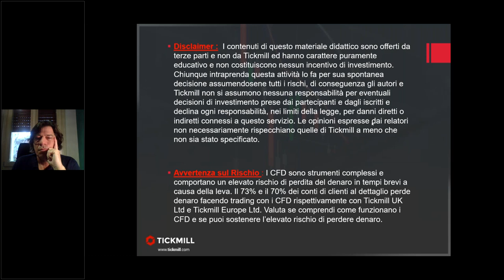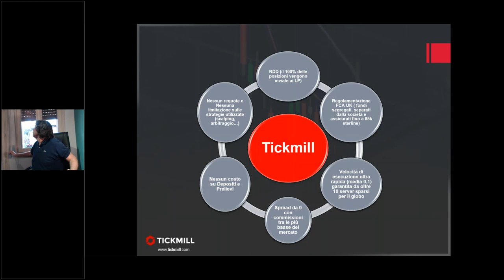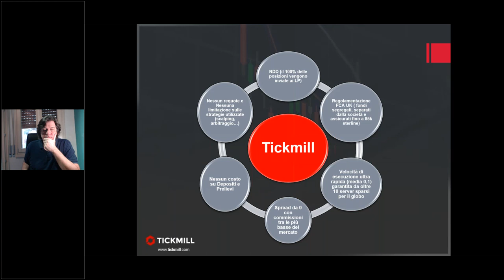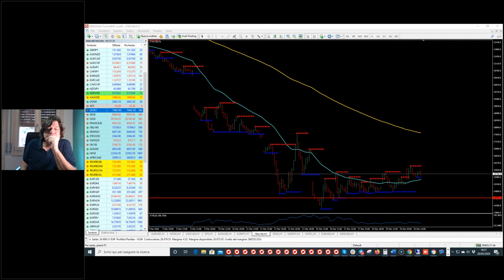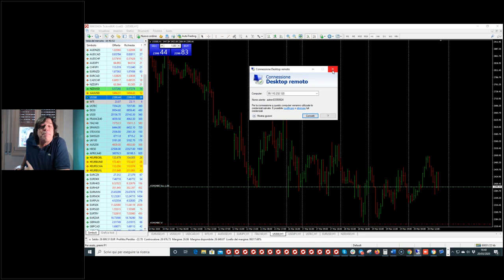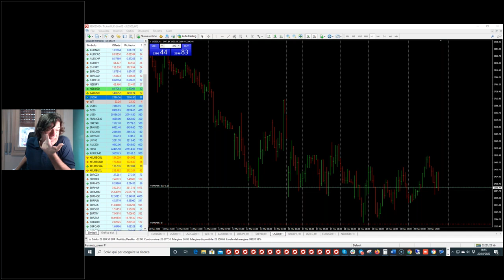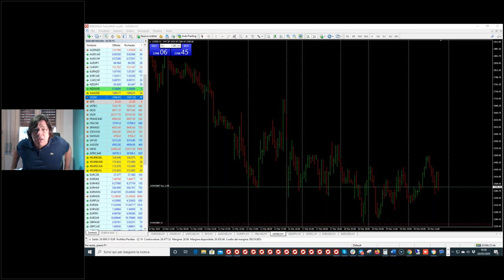Trading Live con il Mago Tony Cioli Puviani (20.03.20)